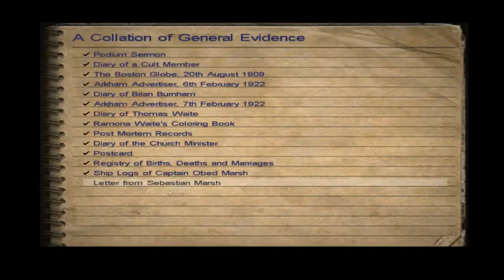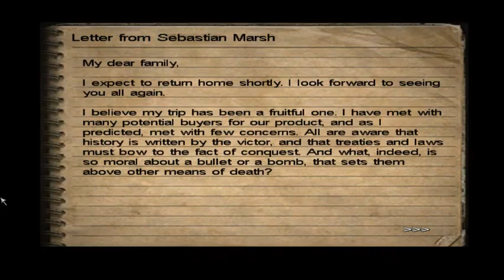Tenny Plays: Call of Cthulhu - 31 Meat Grinder